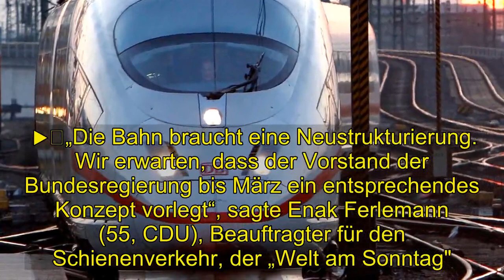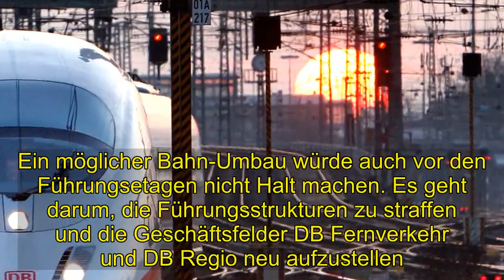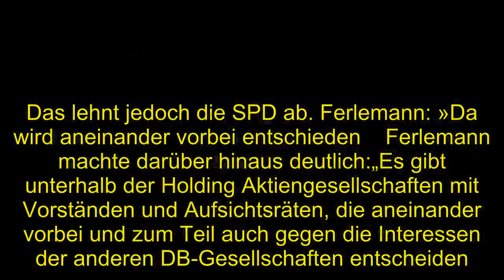Politik | Bahn-Vorstand unter Druck | Bundesregierung stelltDeutscher Bahn Ultimatum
Die Bundesregierung setzt die Deutsche Bahn unter Druck! Der Bahn-Konzern hat es zu weit getrieben. Angesichts ständiger Verspätungen, hoher Schulden und schmerzvoller Streiks hat die Bundesregierung der Deutschen Bahn ein Ultimatum gestellt.  ▶︎„Die Bahn braucht eine Neustrukturierung. Wir erwarten, dass der Vorstand der Bundesregierung bis März ein entsprechendes Konzept vorlegt“, sagte Enak Ferlemann (55, CDU), Beauftragter für den Schienenverkehr, der „Welt am Sonntag". „Wir sind besorgt darüber, wie der DB-Vorstand das System Bahn fährt. Mit der Leistung kann man nicht zufrieden sein“, kritisierte Ferlemann.   Eine Reform soll das Staatsunternehmen grundlegend verändern, bräuchte aber auch die Unterstützung der Bundesländer.  Lesen Sie auch    Die SPD, Teile der Opposition – FDP und Grüne – sowie die Gewerkschaft EVG haben bereits signalisiert, der Konzernreform zuzustimmen. Ein möglicher Bahn-Umbau würde auch vor den Führungsetagen nicht Halt machen. Es geht darum, die Führungsstrukturen zu straffen und die Geschäftsfelder DB Fernverkehr und DB Regio neu aufzustellen.   Auch Interessant   ▶︎ In den einzelnen Unternehmensteilen müsse „das Denken in Kästchen und Vorgärten aufhören“, sagte SPD-Parlamentsgeschäftsführer Carsten Schneider der „Welt am Sonntag“. Grünen-Fraktionschef Anton Hofreiter forderte, die Transportsparten müssten gebündelt werden, um Synergieeffekte zu erzielen. Das „zersplitterte Zuständigkeitschaos“ von Tochtergesellschaften wie DB Netz, DB Station und Service, DB Energie und DB Immobilien müsse „ein Ende haben“. ▶︎ Das System Deutsche Bahn stehe „kurz vor dem Kollaps“, warnte der verkehrspolitische Sprecher der FDP-Bundestagsfraktion, Oliver Luksic. „Ohne radikale Maßnahmen wird Sie im kommenden Jahr die 20 Milliarden Schuldengrenze durchbrechen“. Der Konzern und seine Strukturen müssten jetzt dringend modernisiert werden.Dazu gehört für die Liberalen wie für die Grünen auch eine Trennung der Sparten Netz und Betrieb. Das lehnt jedoch die SPD ab. Ferlemann: »Da wird aneinander vorbei entschieden    Ferlemann machte darüber hinaus deutlich:„Es gibt unterhalb der Holding Aktiengesellschaften mit Vorständen und Aufsichtsräten, die aneinander vorbei und zum Teil auch gegen die Interessen der anderen DB-Gesellschaften entscheiden.“ Sein bitteres Fazit: „Es ist zweifelhaft, ob dieses Puzzle zusammenpasst.“   Lesen Sie auch  der neue Bahn-Fahrplan  Das ändert sich ab Sonntag für Zugreisende   Am 9. Dezember stellt die Deutsche Bahn wieder ihren Fahrplan um. Es gibt neue Verbindungen, aber auch teurere Tickets.   Tarifverhandlungen  Deutsche Bahn und EVG einigen sich   Bei den Tarifverhandlungen um höhere Löhne und ein Arbeitszeitwahlmodell hat es einen Durchbruch gegeben.   Auch an der Führungsebene direkt unter dem Vorstand übte Ferlemann heftige Kritik. „Beschlüsse des Vorstands bleiben dort hängen und dringen nicht zu den Mitarbeitern durch, die sie umsetzen sollen“, so Ferlemann, der auch Staatssekretär im Verkehrsminist